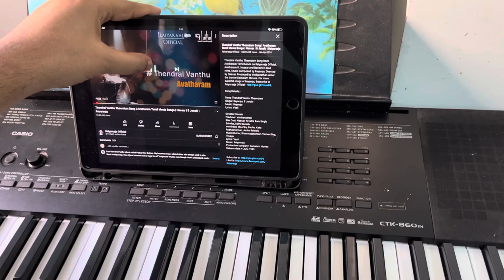Thendral vanthu keyboard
Thendral vandhu keyboard